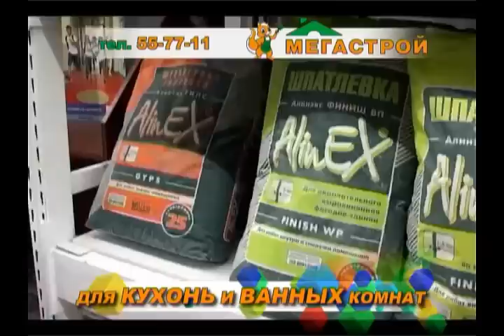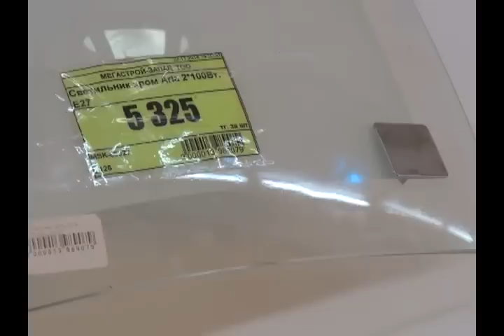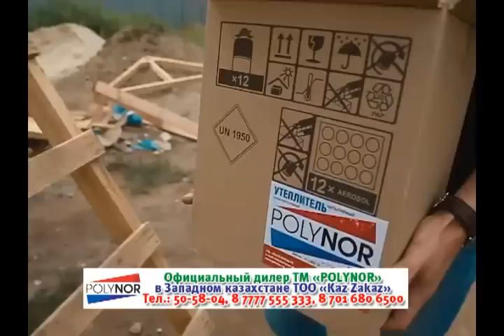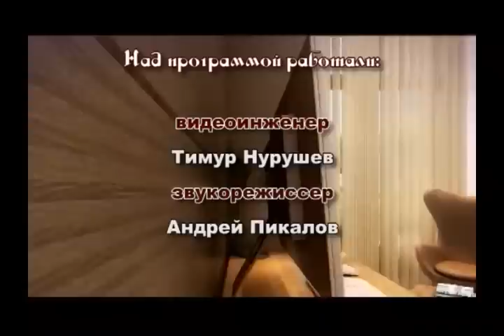Декоративные страсти (Рика ТВ) от 21 июня 2015 года